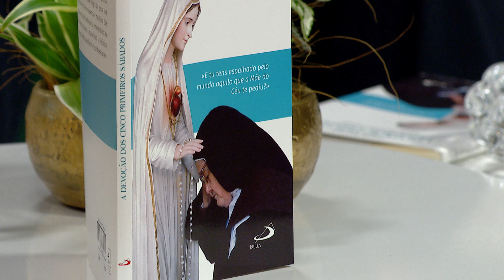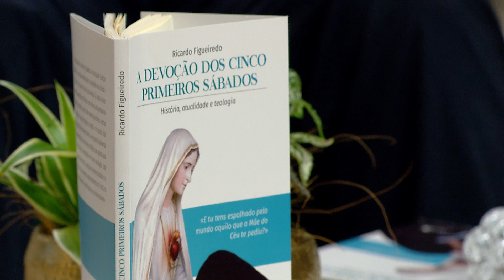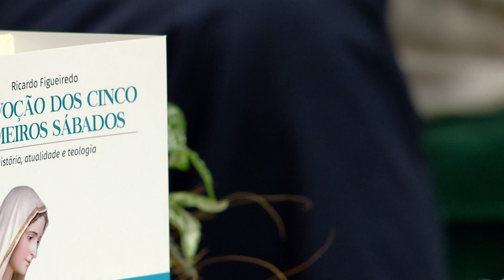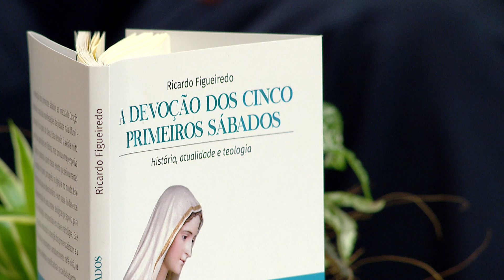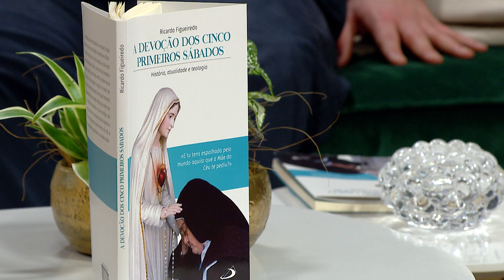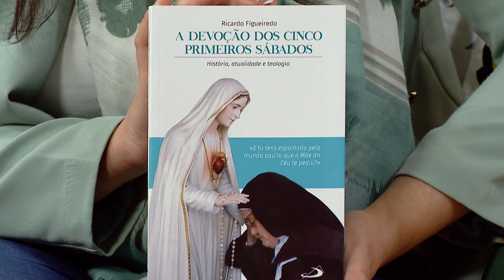A Devoção dos Cinco Primeiros Sábados | MANHÃ VIVA PORTUGAL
“E tu tens espalhado pelo mundo aquilo que a Mãe do céu te pediu?”. Esta foi a pergunta feita a Lúcia pelo Menino Jesus, na 2.º Aparição, em Pontevedra, no dia 15 de fevereiro de 1926. Uma pergunta que ainda hoje se estende a cada um de nós. Através desta pergunta procuraremos redescobrir a devoção dos 5 primeiros sábados, e como esta devoção pode ajudar a dar o salto de crescimento e amadurecimento na fé cristã. Para abordar melhor esta temática, vem ao programa o Pe. Ricardo Figueiredo.